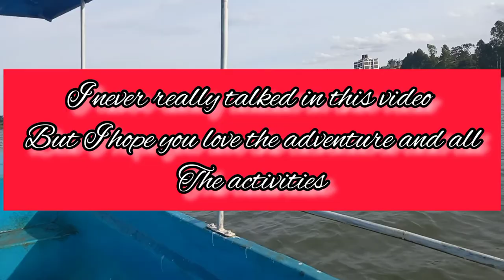THE BEST PICNIC AREA IN NAIROBI @tropical garden, voice over by zuri Crystal 🔮 👌 😍 ❤ ♥ 🙌